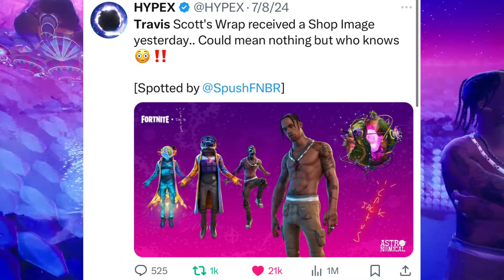TRAVIS SCOTT UPDATED AGAIN AT THE START OF THE SEASON? Travis scott Return Relase date item shop